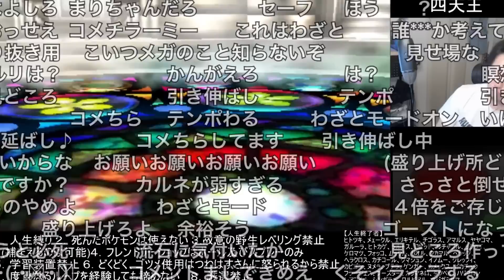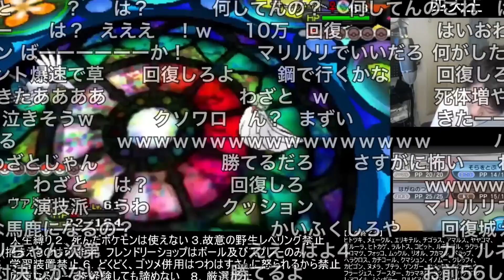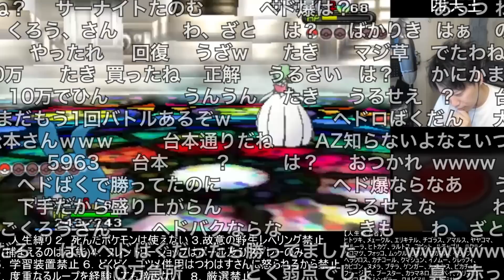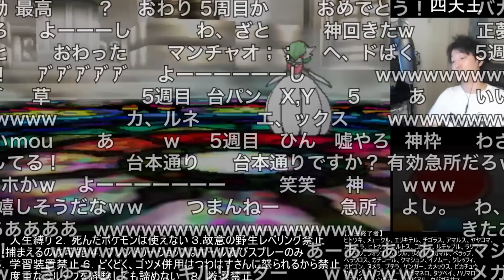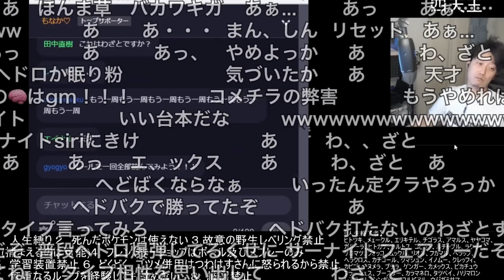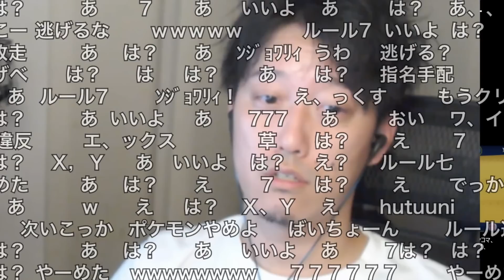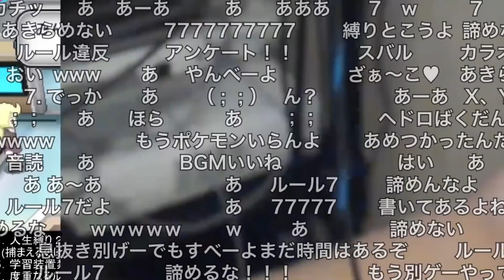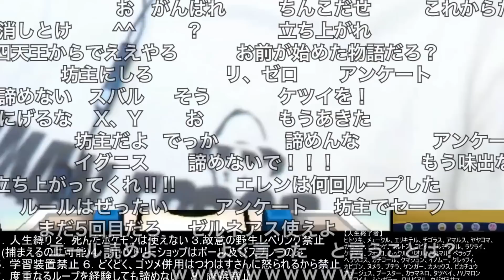【布団ちゃん】X、Y 2023/06/04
元動画